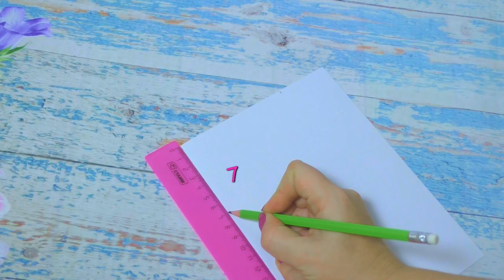GRAY PURSE BAG WITH POCKET TUTORIAL // Zipper Belt Free Hands Bag 20 Min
✂ Materials you need to make this DIY belt pouch bag:
- fabric
- interfacing
- zipper